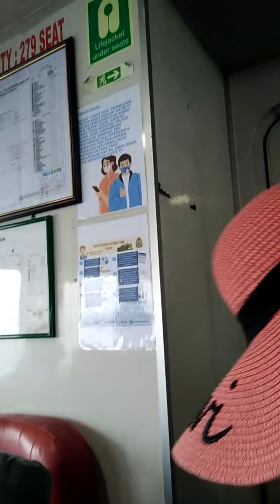15 March 2022(3)hubby dah collapse.. Fever migraine n mild gout 😥on the way back Langkawi GANU